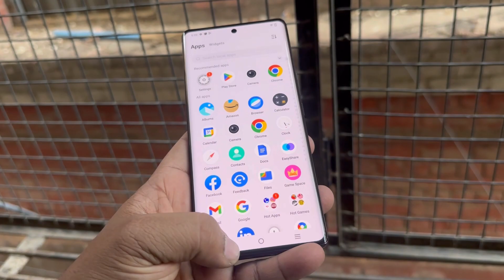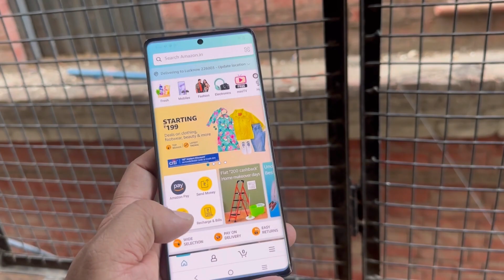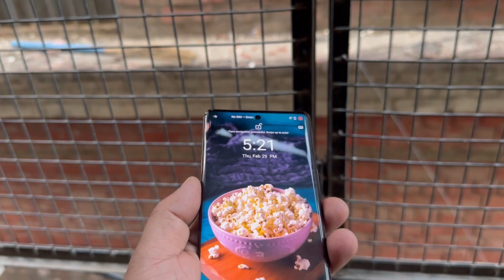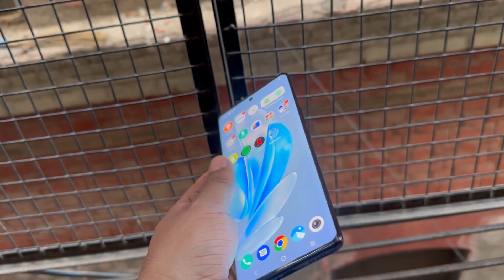Vivo V29e 5g after 6 months/V29e 5g after lobg term usage